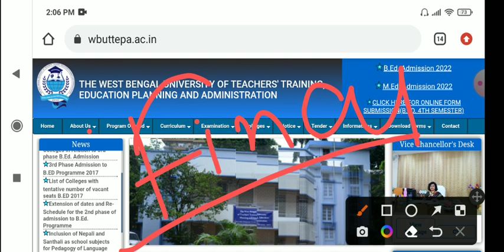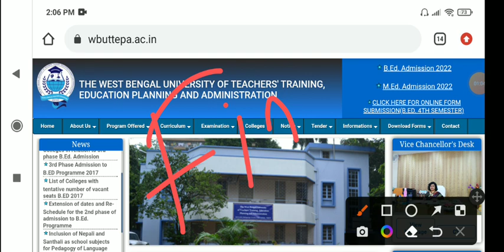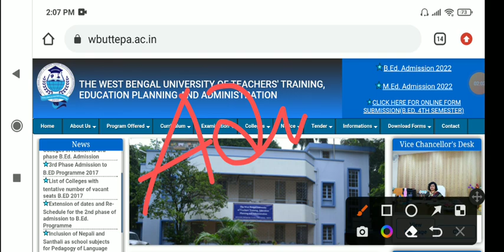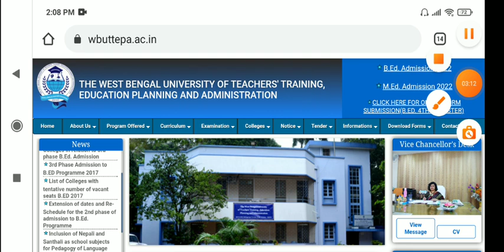B. ED 2020 22 NEW PROBLEMS😰 / B. ED 2020 22 4TH SEM GOLDEN CHANCE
Hi, I am James, Welcome to my🙏

About video🎥
B. ED 2020 22 NEW PROBLEMS
B. ED 2020 22 GOLDEN CHANCE

THANK YOU FOR ALL YOUR🙏 ❤